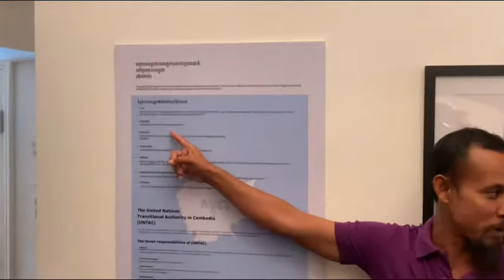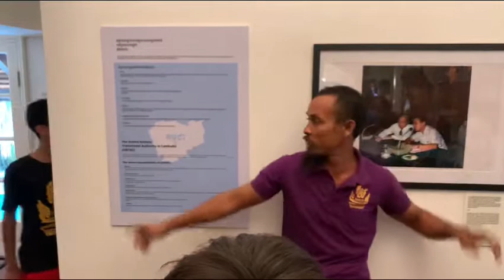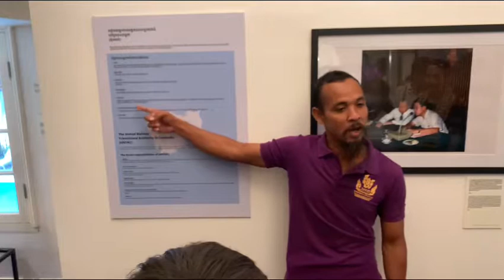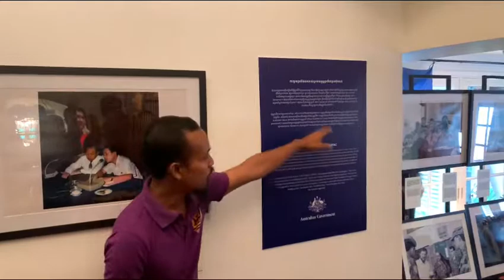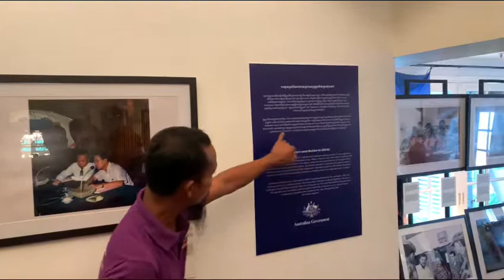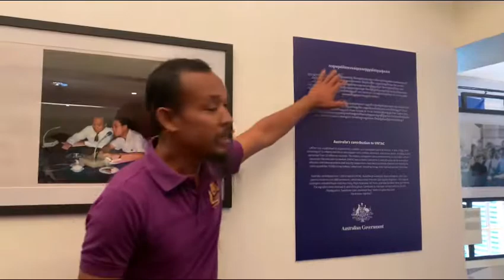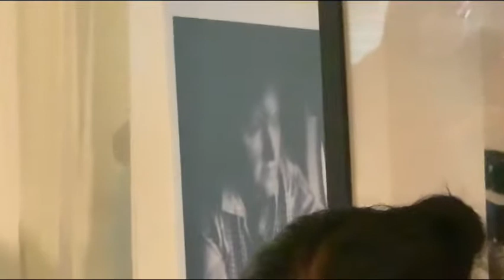បងស្រននិយាយពីតួនាទី ៧ យ៉ាងរបស់អ៊ុនតាក់